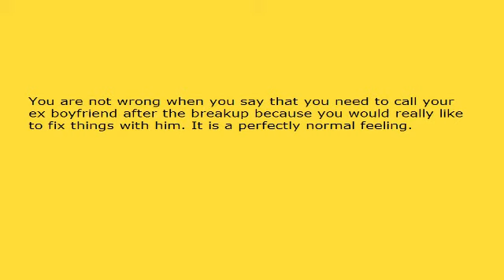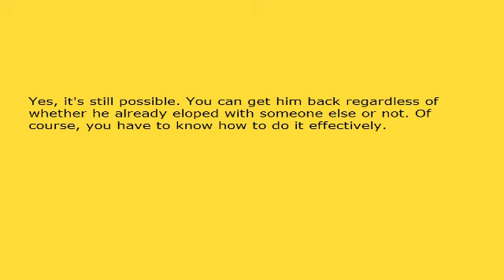Don't Call Your Ex Boyfriend After The Breakup If You Want A Real Chance To Get Him Back!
You are not wrong when you say that you need to call your ex boyfriend after the breakup because you would really like to fix things with him. It is a perfectly normal feeling.

However, the trick is to get the timing right. Make that call too soon after the breakup, and you will probably end up having another argument. Wait too long after the breakup to call your ex, and you could find that your ex has moved on already.

So when exactly is the right time? Lets start at the beginning. You are both still seething mad with each other at this point in time right? Even though you know that you really want to call your ex boyfriend after the break up, the fact that you are so furious with him is making you a little hesitant to do this.

This is actually great, because it will prevent another argument and more anger and pain to deal with. Just leave your ex alone for a little while until you have cooled off and are confident that you will be able to talk to your ex without becoming emotional.

Of course, you can't wait too long to call your ex boyfriend after the breakup either. If you make him wait too long, then he will get the impression that you are not interested in him anymore. This will make him feel that any effort to try to get you back will be a waste of time, and he will go his own way.

Use your own feelings as a gauge - when you feel that you are over the breakup enough that you aren't thinking about it constantly, then it might be a good time to try to call your ex boyfriend after the breakup. Just remember to take things slowly - you might be capable of dealing with trying to fix problems right now, but your ex might not be.

Simply ask your ex how he is doing. Don't mention the argument you had or the breakup. His reaction to your call and your question will give you and indication as to whether he is ready to talk or not. If he responds in a positive way, then you know that you did the right thing to call your ex boyfriend after the breakup, and now you can take steps to try to get him back into your life again.